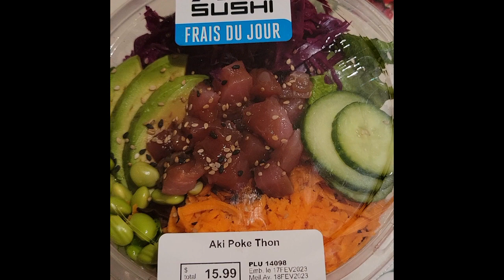AKI SUSHI | AKI POKE THON | AKI POKE TUNA | SHORT | NOVIETUBE CHANNEL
I have new upload please kindly watch 😊

SUSHI

Hello everyone,

I am from Philippines and I am a Filipina living in Quebec Canada. I am married with Québécois/Canadian.

I am a certified video creator, a vloger and a small youtuber.

I upload videos once a week or so on my daily lifestyle and everything,reviews and or a haul unboxing too.
My passion is cooking as like eating.My attitude is that just patient as always even in time of trouble.

Language I speak: FIilipino, Cebuano or ( Bisayang bisdak ni oy),
A little bit in ENGLISH and a little bit in FRENCH

and add me on my facebook same name!

MUSIC
Youtube Audio Classic

NovieTube Channel